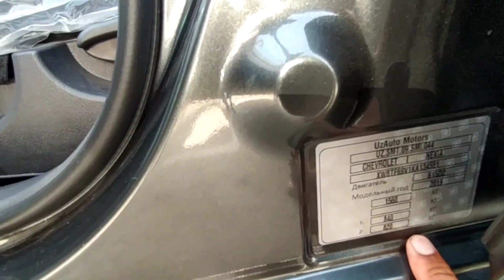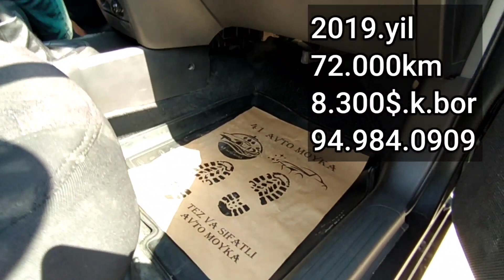ANDIJONDAN VARYANT GA NEKSYA 3 KOBLT JENTRA NARXLARI НЕКСЯ 3 РАВНО КОБЛТ ЖЕНТРА НАРХЛАРИ АНДИЖОН МА